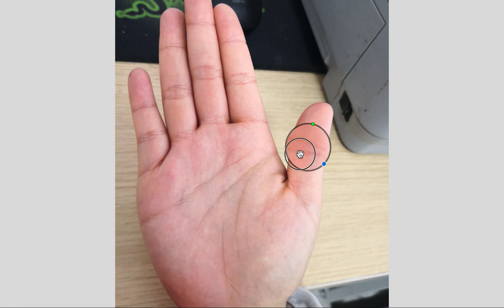由富人变穷人的手相，家道中落，到老孤苦！子女不孝顺！